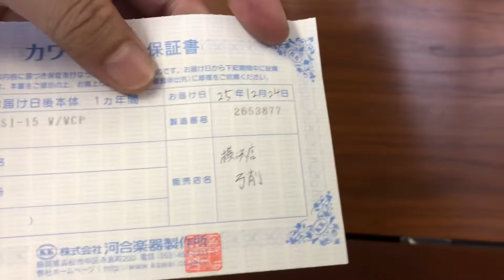Si-15（カワイピアノ） ぴあの屋ドットコム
小型木目の人気モデル。中古でしか手に入りません。